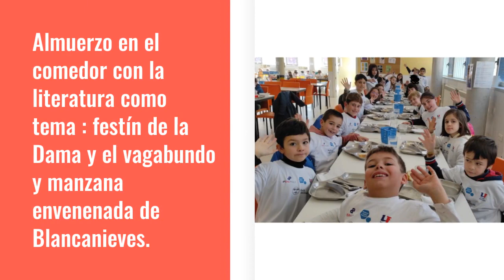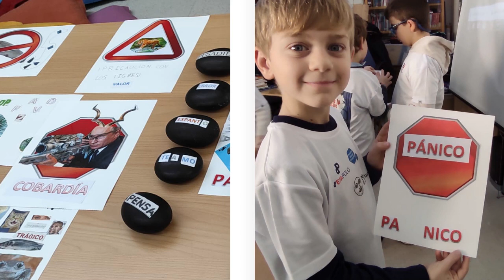Noche de la Lectura 2023 (espagnol)